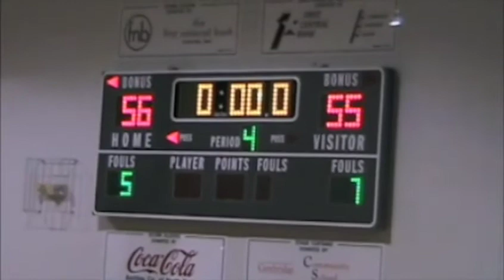2009-02-10 - Arapahoe vs. Cambridge - 55-56